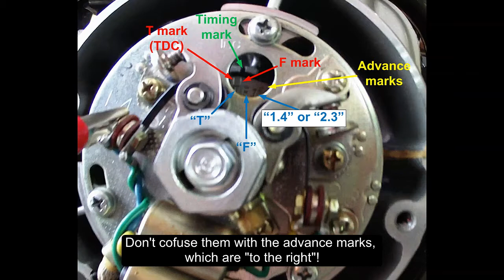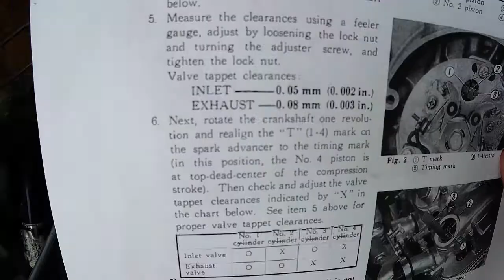1977 Honda CB550K: Spark Plug Replacement, Ignition Timing Adjustment and Tappet Clearance Check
During the engine overhaul procedure, I replace the spark plugs, adjust the ignition timing and check the tappet clearances. These processes are similar for most older bikes.